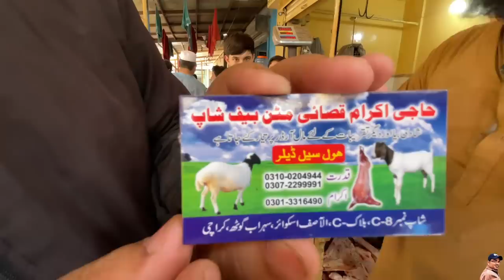BEEF MEAT MARKET IN KARACHI l SORABGORTH l Al ASIF SQUARE KARACHI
Hello Everyone!!
If you're looking for the best meat in Karachi, then you need to visit Al ASIF SQUARE GOSHT MARKET KARACHI gosht whole sale market! This market has everything you need to cook the best gosht & very reasonable price

Regards
Shahzaib Hassan

Im just a person who wants to be honest and do good. Just let me share and give, put a smile on people's faces and make their hearts feel happy. If yo are foodie so follow me for the best place in Karachi Pakistan .